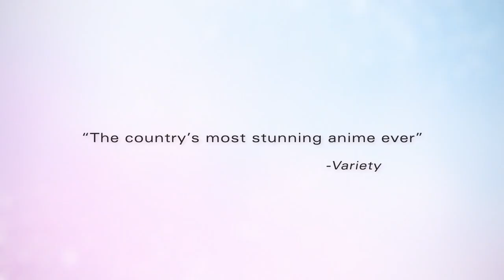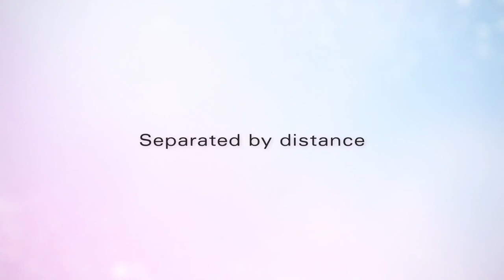Your Name movie review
How is the 2nd biggest anime of all time?